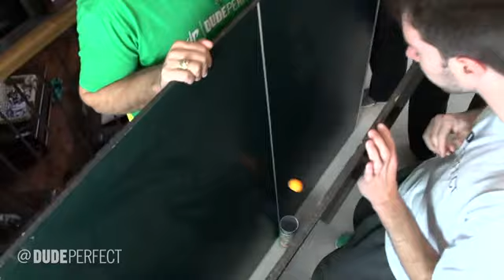Dude perfect | ping pong trick shots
Dude perfect
Ping pong trick shots
Serie no.  1
Zac